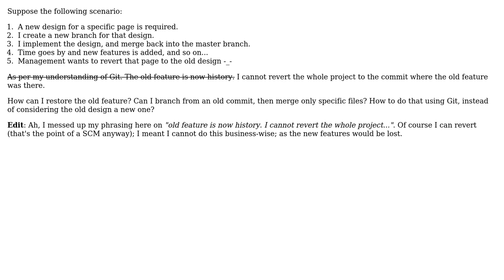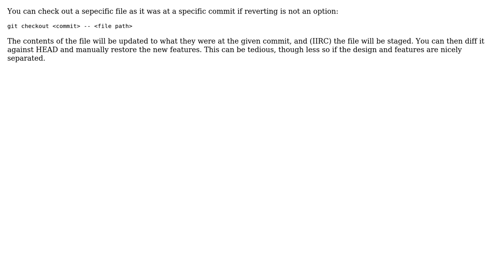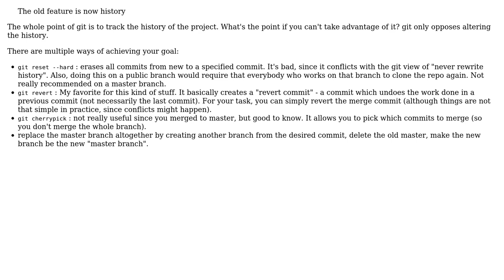Software Engineering: How to restore a feature using Git? (3 Solutions!!)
Software Engineering: How to restore a feature using Git?

With thanks & praise to God, and with thanks to the many people who have made this project possible! | Content (except music & images) licensed under CC BY-SA | Music | Images & others | With thanks to user Philipp user Paul92 user cbojar user Ahmed Khalaf and the Stack Exchange Network Trademarks are property of their respective owners. You are responsible for your own actions.